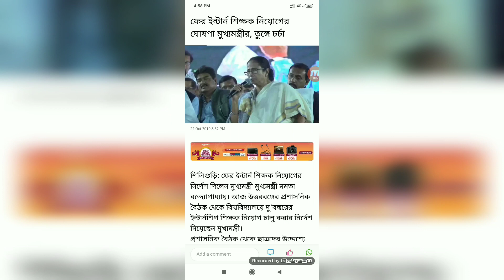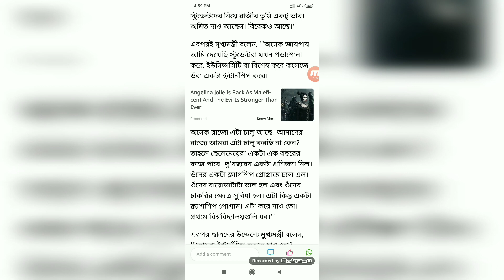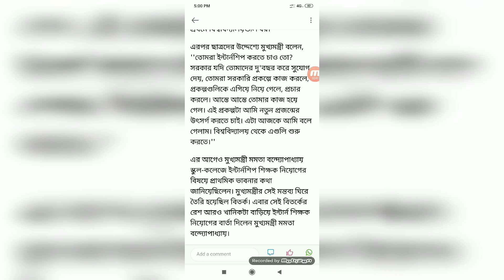মুখ্যমন্ত্রীর বক্তব্যে আবারও নতুনভাবে শিক্ষক নিয়োগের ভাবনা